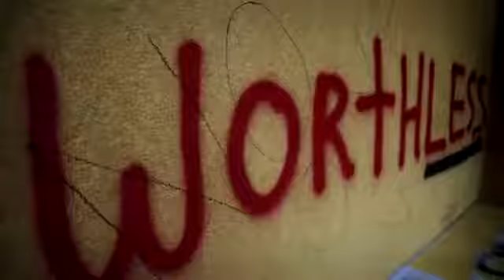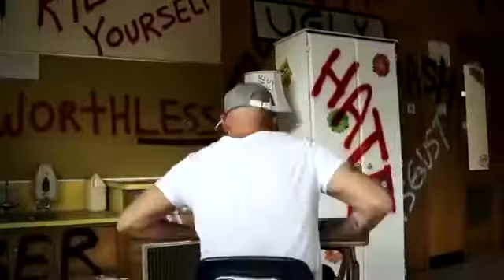Tom Coverly: "ANTI-BULLYING | SUICIDE PREVENTION SCHOOL ASSEMBLY TOUR"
Comedian, Illusionist & Motivational Speaker uses comedy magic to strip away life's illusions and inspire audiences to meet challenges with a fresh perspective. Hire Tom to speak at your next event.